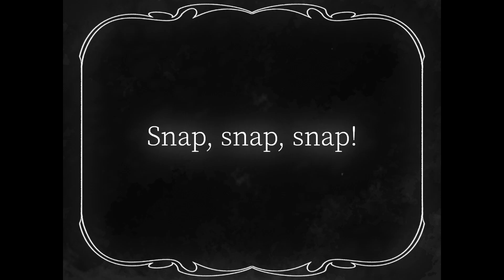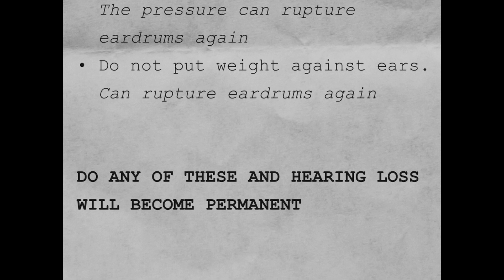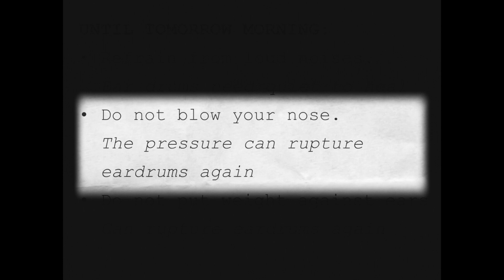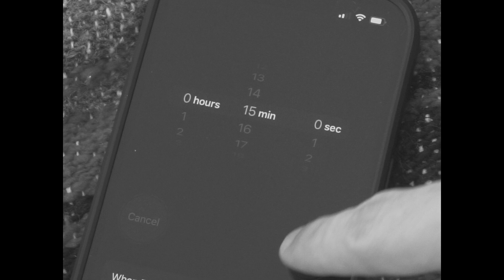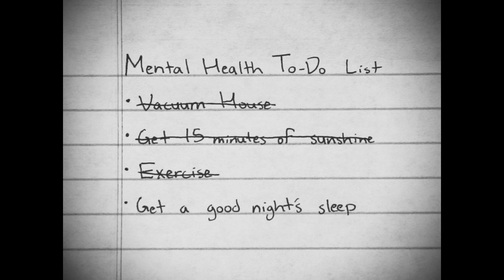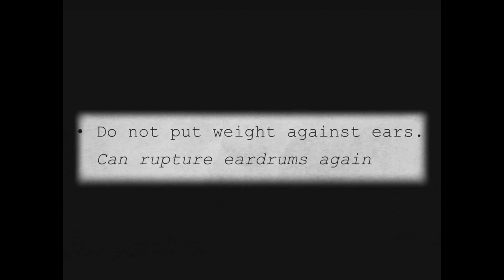“Deaf, Innit?” | a silent comedy (The Deaf Man)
A man tries to take his own life but becomes deaf instead.

Inspired by the silent films of Buster Keaton.

A Zachary Padgett film

Written & Directed by Zachary Padgett
Original music by Zachary Padgett
One man crew

Songs
"Kitten on the Keys" written by Zez Confrey
(released in 1922, public domain)

"Dumbell" written by Zez Confrey

The Music Modernization Act (MMA) passed by US congress in 2018 mad all sound recordings released prior to 1923 to expire on December 31, 2021. Therefore, these songs are currently in the public domain.

EQUIPMENT
Filmed with a Sony Alpha a6000 camera
Lenses: Sony 16-50mm f/3.5-5.6 E-mount

Edited & Color Graded with Davinci Resolve Studio

GVM 800D LED Lights

Scenes
0:00 Oh, Shoot
2:02 Lists
2:41 Vacuum
6:36 Sunshine
7:56 Exercise
10:34 Sleep
12:39 Deaf, Innit?
The Deaf Man in “Deaf, Innit?”
An original comedy silent film short
Independent filmmaker